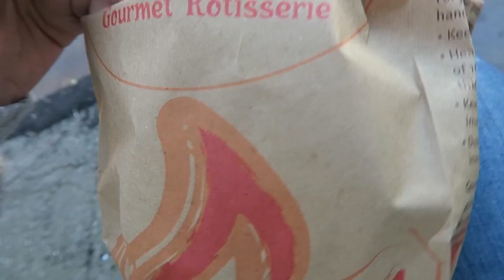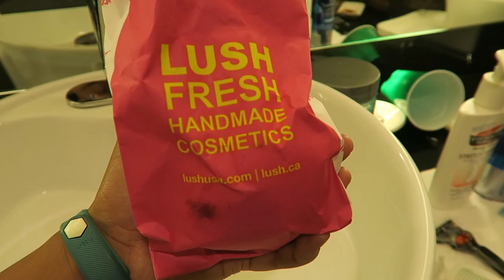San Francisco Day 3: CORGI BATH BOMB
As we wrap up our SF trip, we visit a special corgi friend and give Pavlov an extra special bath.